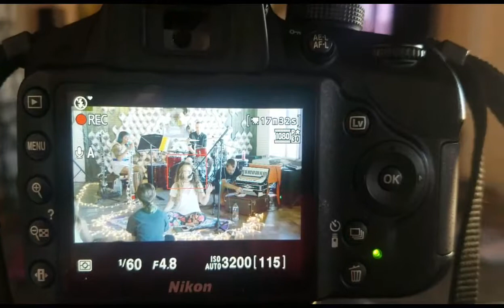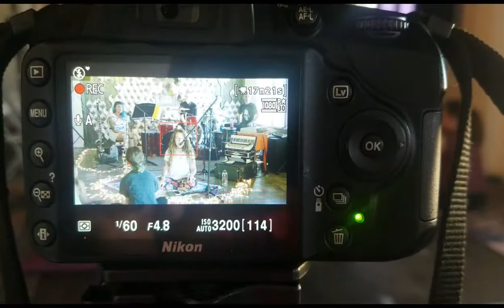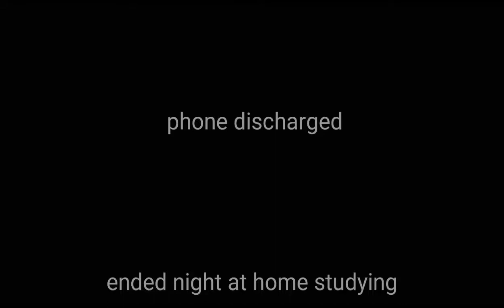Daily vlog #17 August 19th 2017 // Quick stop at print a vision then film a live yoga session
print a vision had some last minute orders and i get to film a live band playing to a yoga session. it was bad ass.